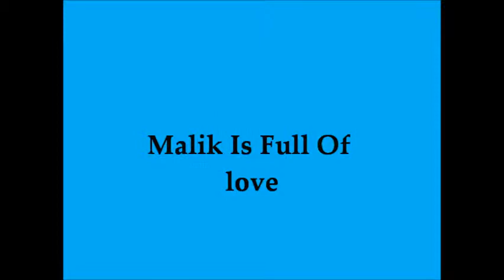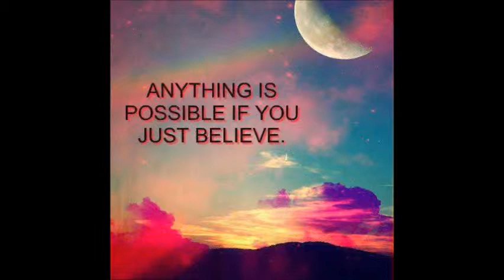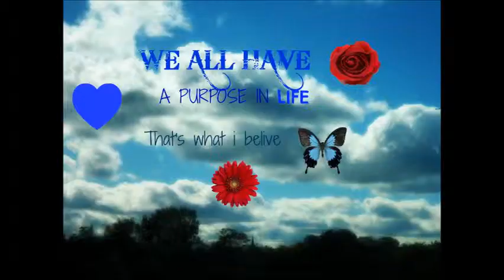Malik Special Angel Video 2.wmv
This Is A Special Video. For People Could See Me And Who Iam.